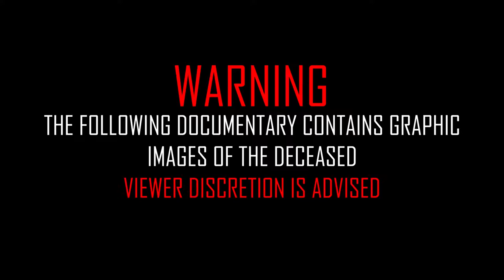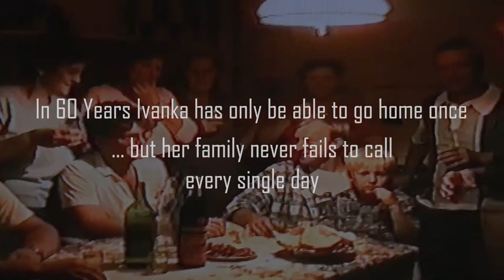Home Away From Home: A Slovenian Migration Story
Completed as a student project for Flinders University in Australia